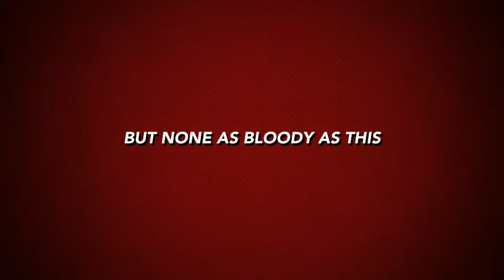The Smack Strikes Back